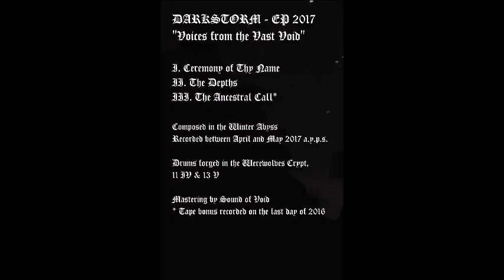Darkstorm - The Depths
Black Metal from Poland.

Tape version of future 7". Includes bonus track, just on the tape version. Not this one.